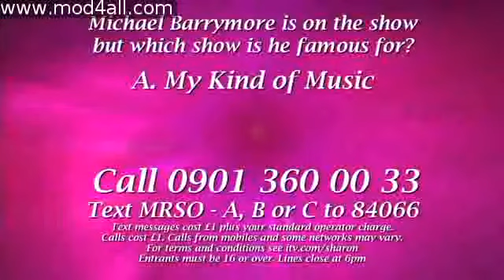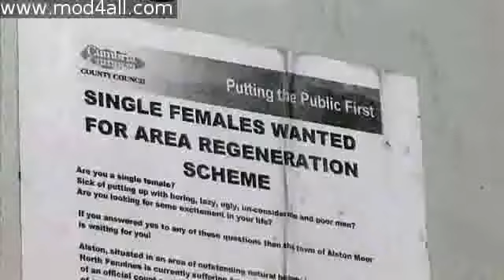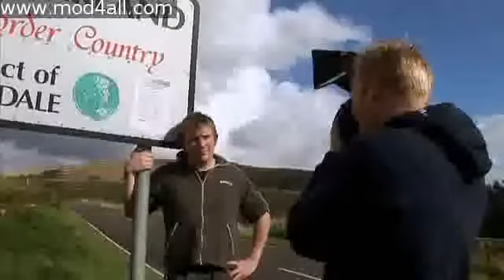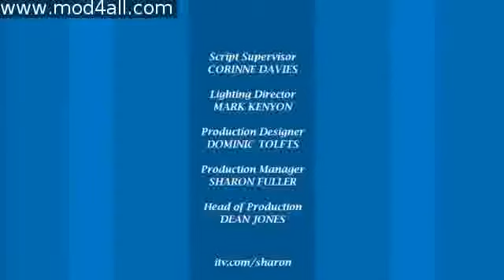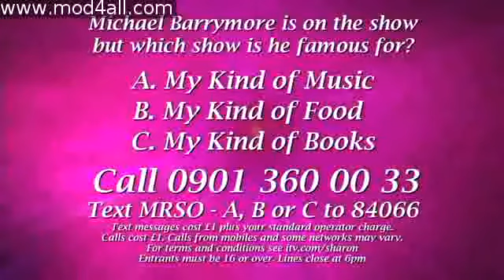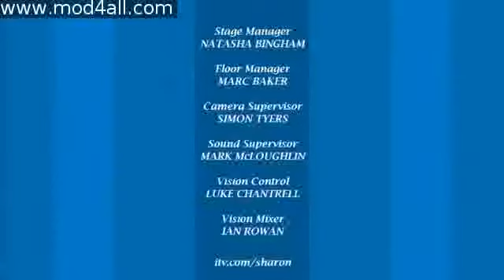mod4all The Sharon Osbourne Show S01E32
The Sharon Osbourne Show S01E32 There must have been some reason I burned this to DVD in 2006. Who knows?

I appeared on Sharon's show on Feb. 4, 2004. It was a show featuring my outrageous shoe collection. Had a great time in LA. Comedienne & Oscar winner Monique was on the show as well. My segment.

X Factor judge Sharon Osbourne is supporting our Give an Hour. Give an Hour of your salary to help build the children's hospice London desperately needs! Go to now!.